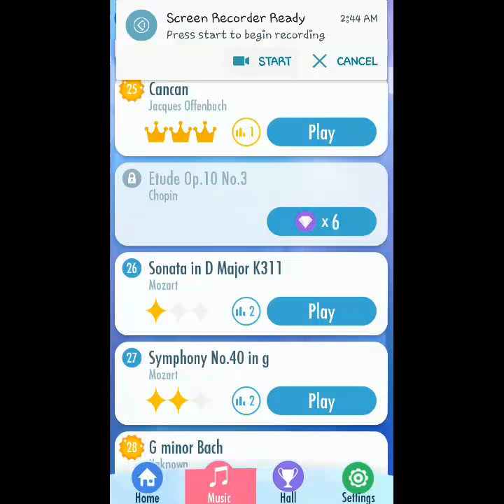【Piano Tiles 2】Sonata in D Major K311 - Mozart (3 Crowns) #26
No.26 Sonata in D Major K311 - Mozart (Piano Tiles 2 Gameplay)

Recording software : ilos screen recorder